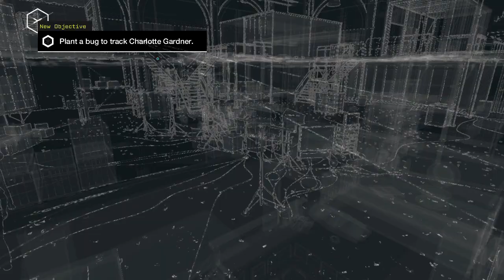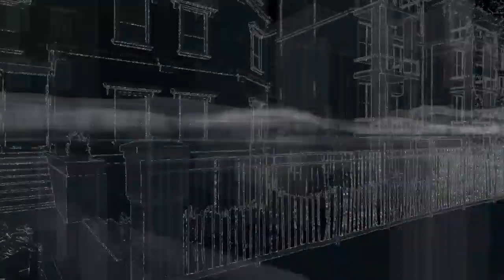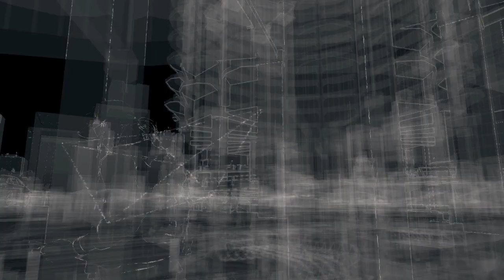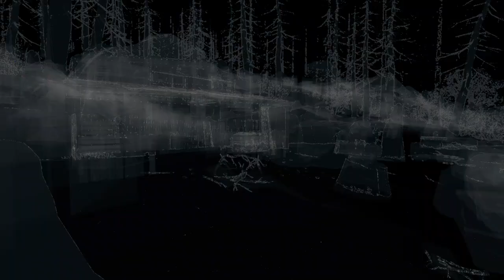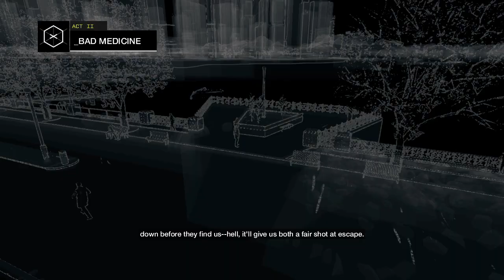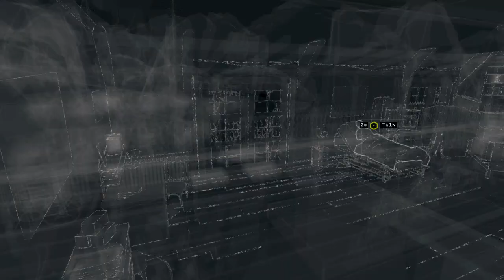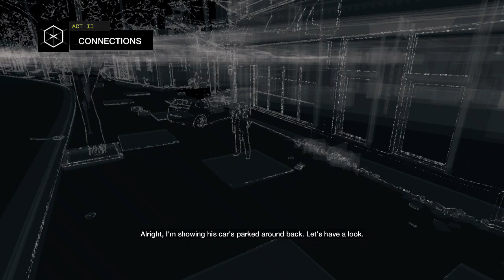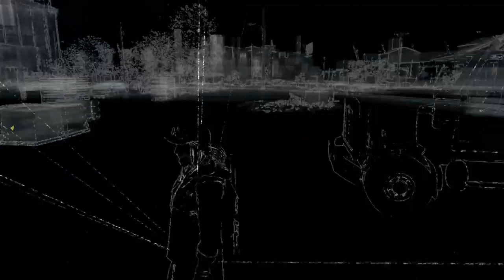Watch Dogs Bad Blood Act 2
In this walkthrough I show you how to complete "Fox Hunt", "Council of Daves", "Bad Medicine" and Connections.

Bad Blood Finale tomorrow.

NEXT MADDEN SIM: Wednesday (LAC/NE)